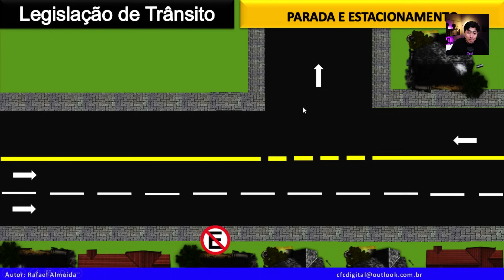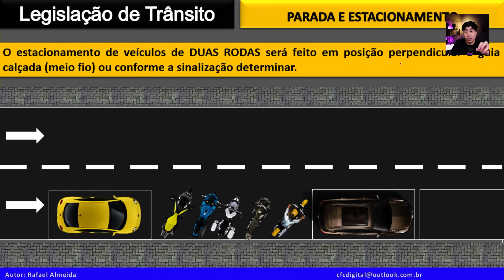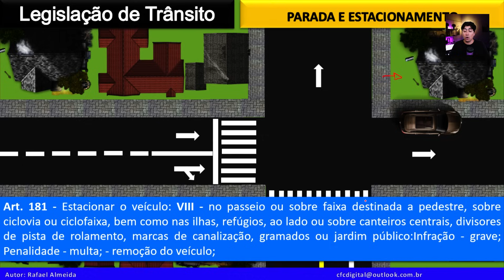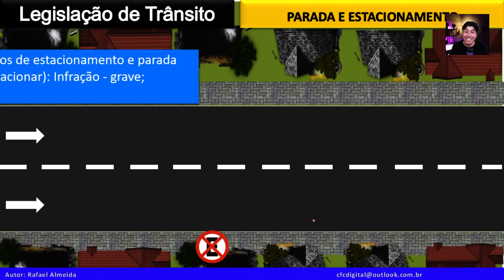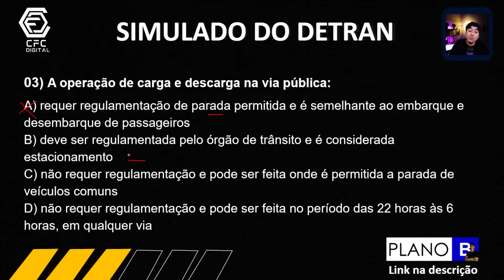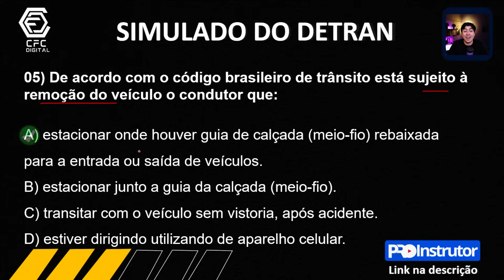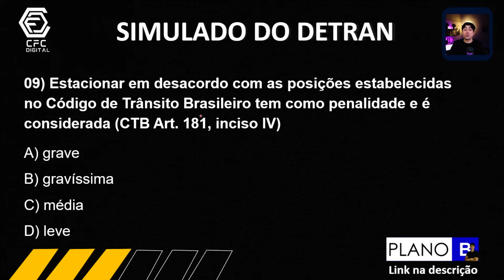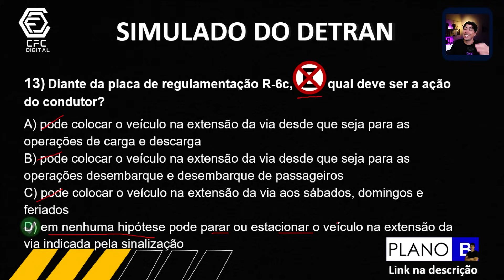Prova Teórica do Detran 2023 – REVISÃO DE LEGISLAÇÃO - Parada e estacionamento bem cobradas na prova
💙 PLANO B - CFC Digital, curso completo👇👇👇
Preço especial somente para os 10 primeiros da QUARTA TURMA, garanta sua aprovação!

Instrutor(a) se você deseja levar suas aulas para um novo patamar e alcançar resultados incríveis sua hora chegou.